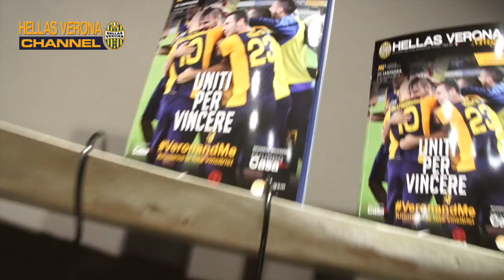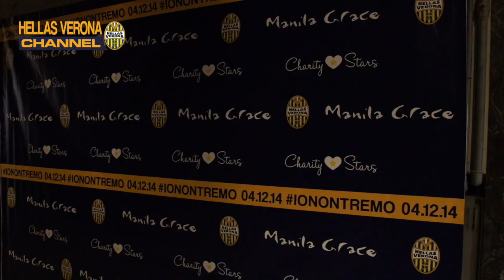Charity Party - Le voci della solidarietà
Rivivi su Hellas Verona Channel le emozioni dell'evento Charity Party. Le voci dei protagonisti della serata, dei vincitori delle maglie, che grazie alle loro offerte hanno permesso di raccogliere 10.379 euro interamente destinati al progetto IO NON TREMO del Gruppo Comunale Volontari di Protezione Civile della Città di Carpi.